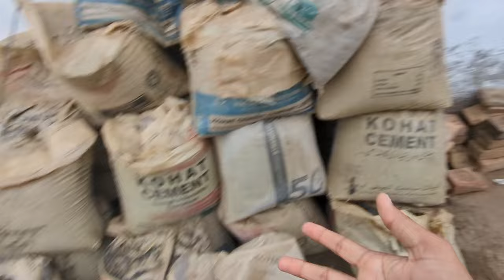Ye Hoti hai asal mehnat 👌 hamari haath sy B'nai hui chhabiya dekhein